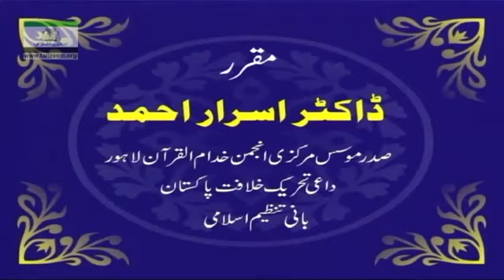054 Muntakhab Nisab Surah Bani Israel Ayat 23 To 40 By Dr Israr Ahmed 54 166